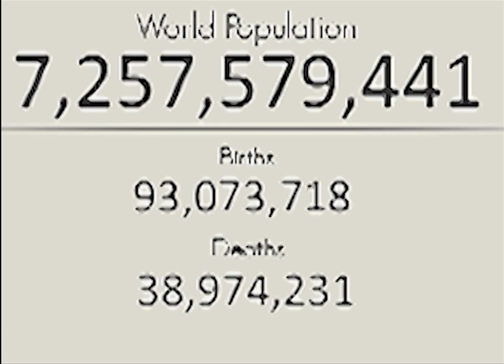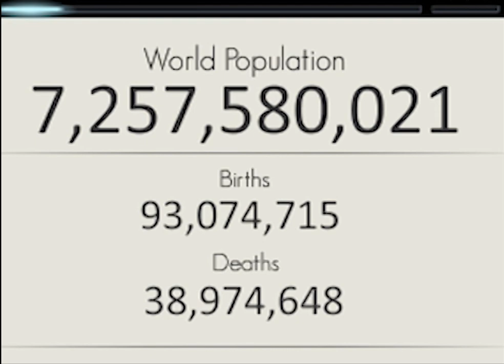Bud Collins Trio - The Last Thing Ever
Recorded in early 2014, this song and video are oh so predictably about mortality and what we do with our time on Earth. While you watch and listen, the earth is spinning, lives are beginning and ending. What will they say about you? Will they say anything?